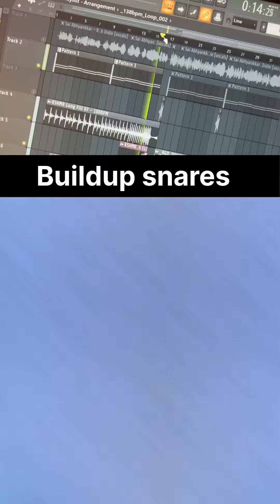Katchi Sera Remix | ThinkMusic Indie | M PavanJay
Abhyankkar​⁠ - Katchi Sera Remix | ThinkMusic Indie | M PavanJay

Found this track on Instagram Reels loved the vibe so decided to make a remix of katchi sera by abhyankkar then this is the out put.

Let Me Know What You Guys Think About This In The Comments.